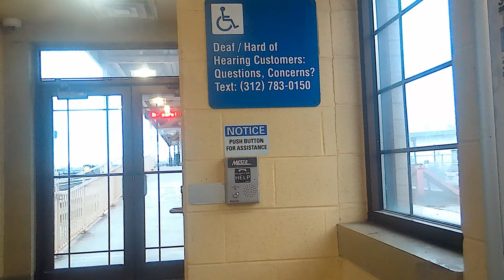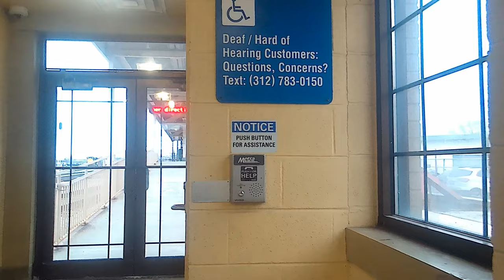Station 07, Enter, Metra Electric Train Line, Blue Island IL 20230309 143419A 4K30p 104s 7C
Description: I didn't know the camera was running, so everything is wacky here, looking at corners, or way off things, but I salvaged a pretty good clip. As I opened the door, the first thing I noticed was it was warm, which is good to know when you're cold. I'm actually reading signs to see a schedule, but as it turns out this train comes every 1-2 hours. I can't wait, and moved on.
Camera Mount: Bike. Taken at Metra Electric Train Station on Vermont Ave, in Blue Island IL.

Speed, Correction and Stabilization:
ProDAD:
ReSpeedr 1.0